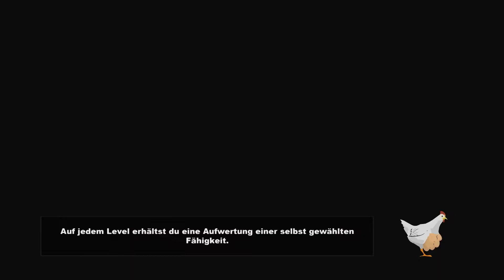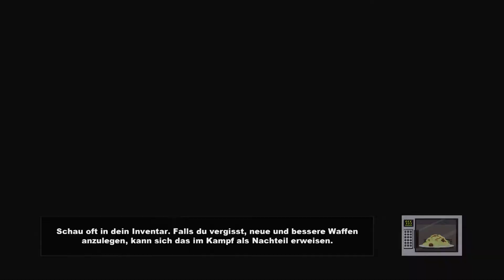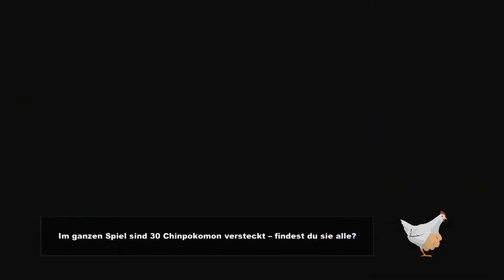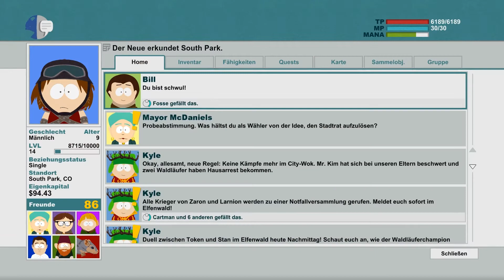Daddy lässt tief hängen - South Park: The Stick of Truth [30]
Wenn euch das Video gefallen hat, würde ich mich sehr über Bewertungen und Kommentare freuen!
In diesem Spiel tauchen wir ein in die wundervoll banale Welt von Southpark und übernehmen die Rolle von Douchebag, dem neuen Kind in der Stadt! Mithilfe der Kräfte des KKK ist es unsere aufgabe das geheiligte Relikt "Den Stab der Wahrheit" zu bewahren und zu beschützen. Unter Anleitung des Großmagus Eric Cartman erleben wir eine Menge spannende Abenteuer!
South Park: The Stick of Truth - Let's Play von TrueRushedLP